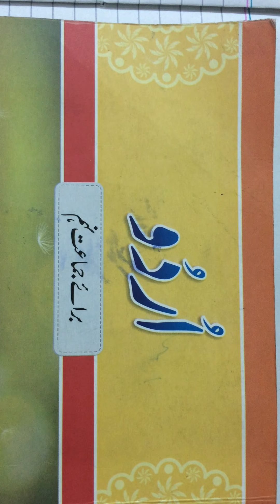grade 8, hamd session 3